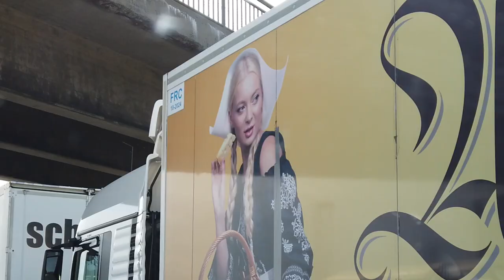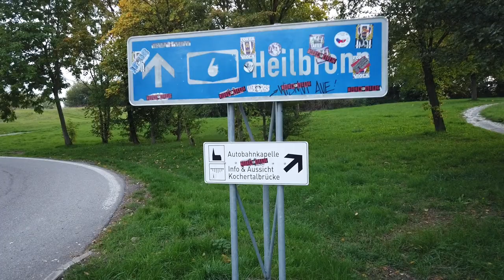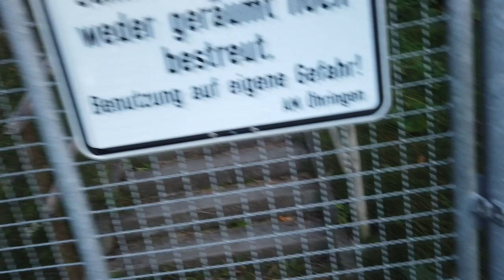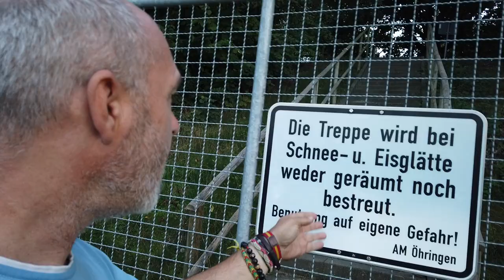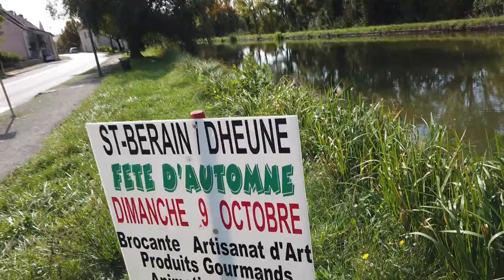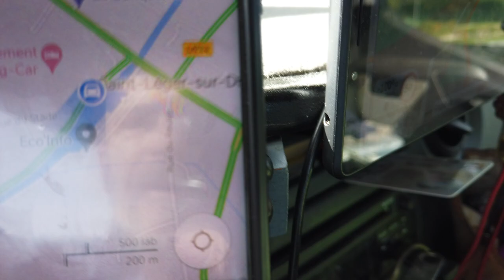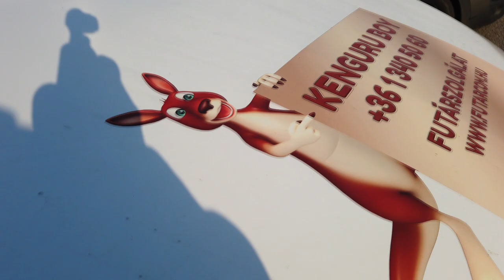Találkoztam a női furgonozás királynőjével...Szili furgonnal vlog 353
Ha valaki támogatni szeretné, hogy technikailag tudjak fejlődni, azt itt megteheti,

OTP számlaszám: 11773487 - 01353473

Támogathatsz Revolut mastercard kártya igénylésével is ha én rajtam keresztül regisztrálsz. Teljesen ingyenes, nem lesz havidíj viszont lesz egy Mactercard kártyád én meg kapok utánad fejpénzt. Mindketten jól járunk :-)